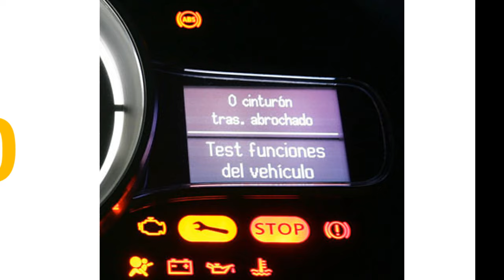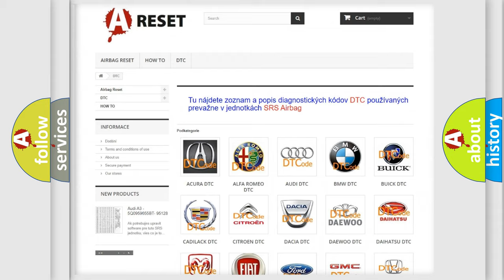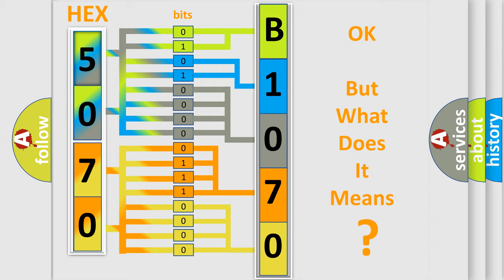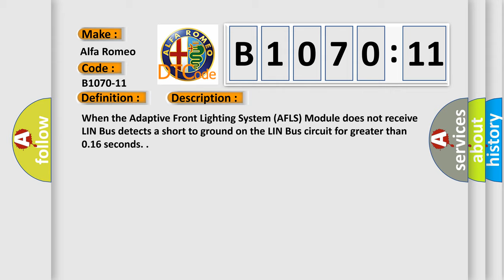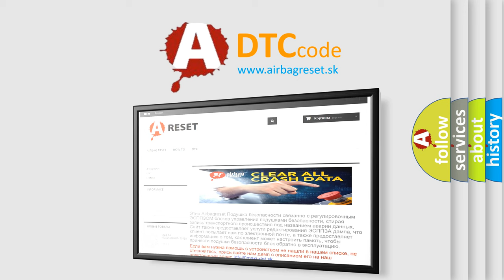DTC Alfa-Romeo B1070-11 Short Explanation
Contents:
0:21 Basic DTC analysis according to OBD2 protocol standard.
1:48 Insight into programming
2:58 A diagnostically understandable description of the Diagnostic Trouble Code
3:05 Basic error definition

Make:
Alfa Romeo
Code:
B1070-11
Definition:
Left Horizontal Motion Motor Malfunction-Circuit Short To Ground
Description:
When the Adaptive Front Lighting System (AFLS) Module does not receive LIN Bus detects a short to ground on the LIN Bus circuit for greater than 0.16 seconds.